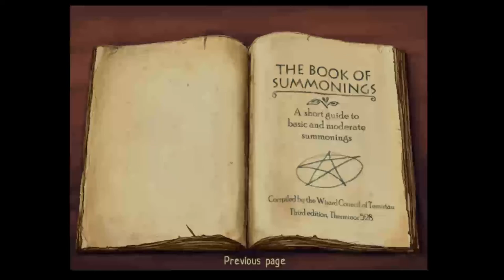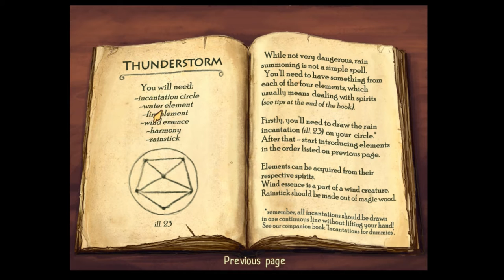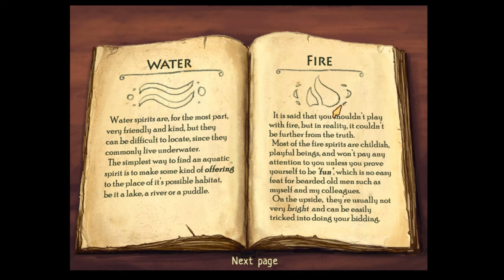Let's play Patchwork #1 - You're a wizard Wolfnip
"Patchwork is a short fantasy point-and-click adventure in which you take control of a scientist and a young student mage as they struggle to close the rift between their two worlds that they themselves inadvertently caused. "

This game is free to play and here is the download